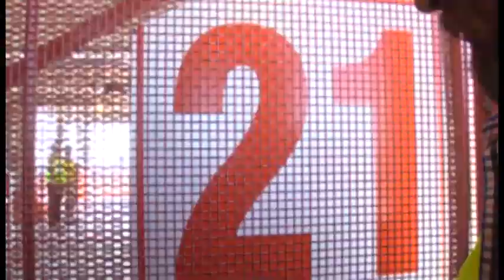Making Memories: Officials celebrate a new residence hall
Workers hoisted a final beam into place on the steel frame of Mitchell and Hilarie Morgan Hall Wednesday, topping out the residential complex and marking a new milestone in the transformation of the Philadelphia skyline along North Broad Street.